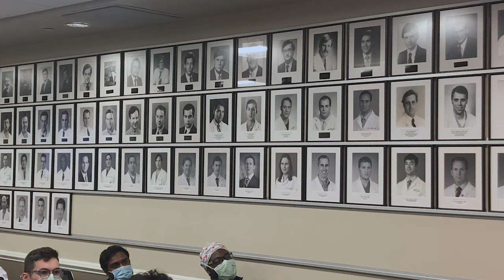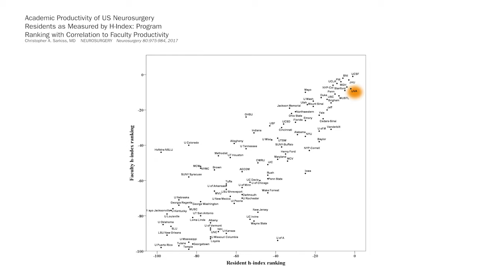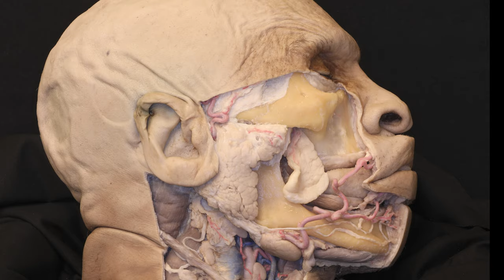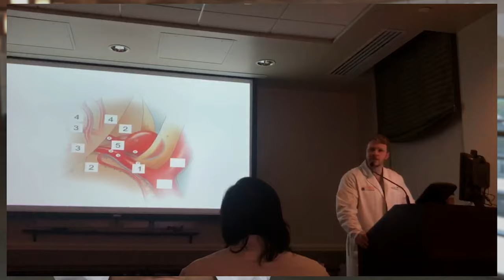Welcome to UVA Neurosurgery: Prospective Applicants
Video Produced by Harry Moxley - UVA Marketing, School of Medicine